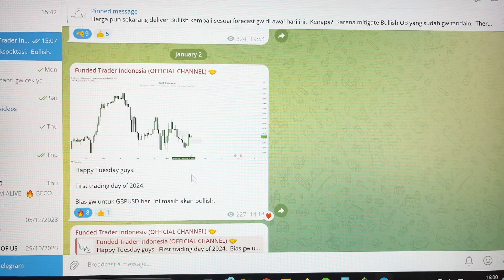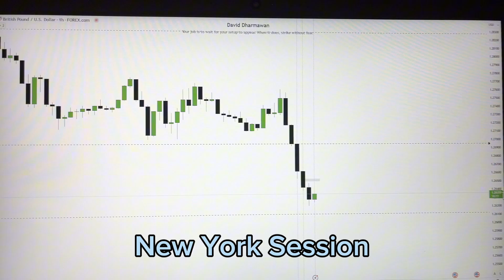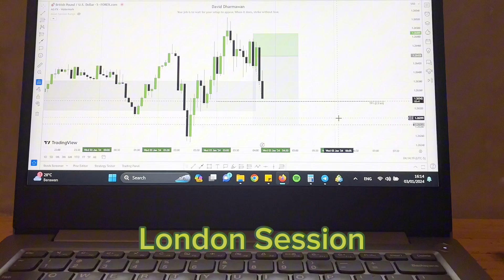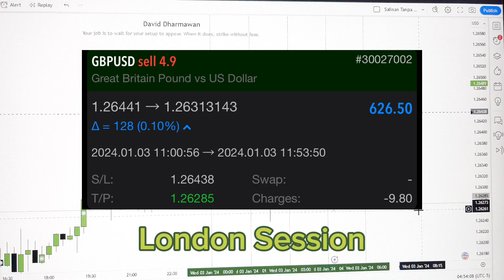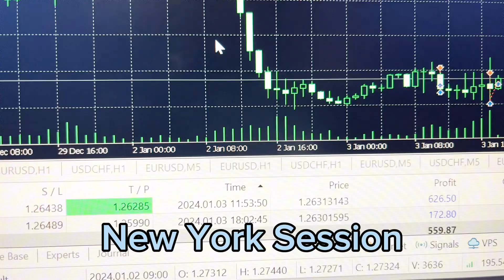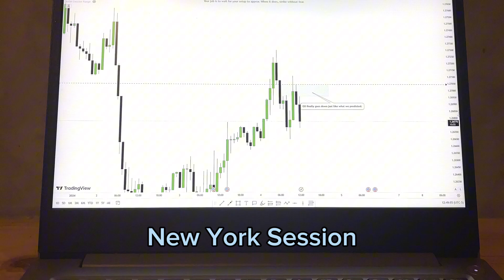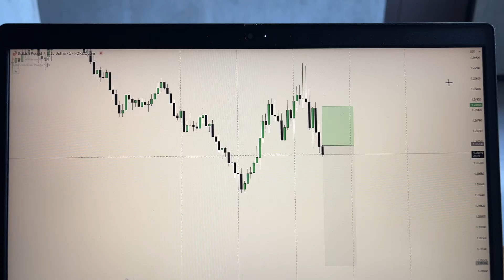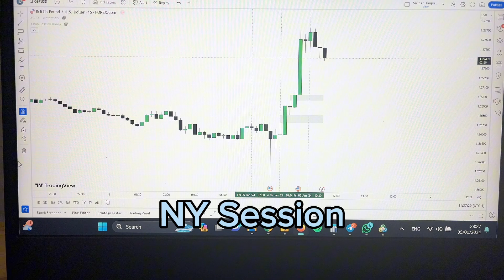Perjalanan FundingPips $50,000 (part 2)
Di video ini gw ngebahas proses trading gw di minggu pertama 2024, dan minggu pertama menggunakan akun FundingPips $50,000 ini.

IG & Tiktok : @davenamite

Selain itu PALSU! 🚨

Happy trading.
Stay safe.
God bless!